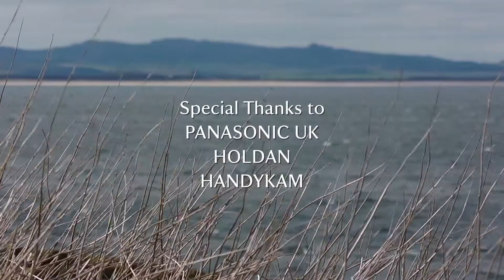Farne Islands - May 2013 - Filmed by Brian Cleckner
Filmed and edited by Brian Cleckner, with additional interview footage from Kevin Babey